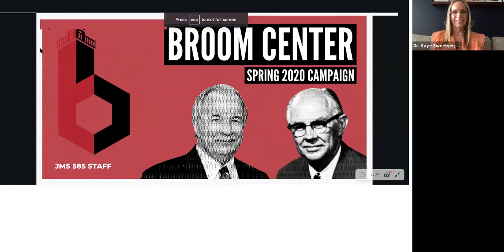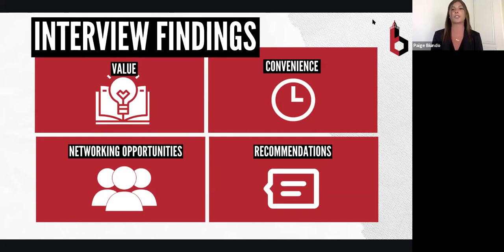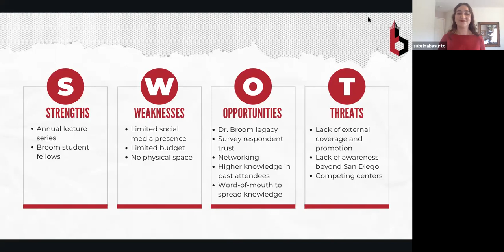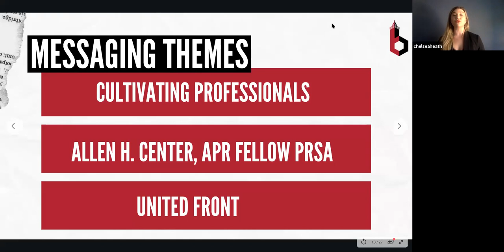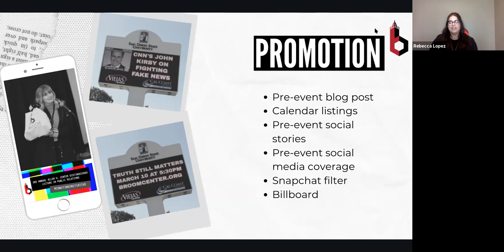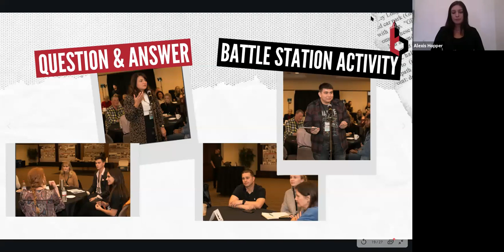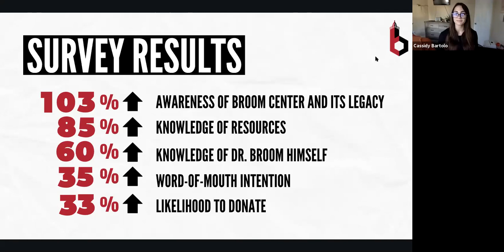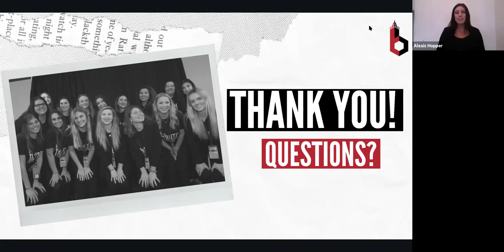3CL campaign client prezo zoom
Final PR campaign client presentation for students in Dr. Kaye Sweetser's JMS 585 Professional Practices in PR course at San Diego State University's School of Journalism & Media Studies. This class of 2020 team represented the Glen M. Broom Center for Professional Development in Public Relations and put on the 3rd annual Allen H. Center Distinguished Lecture in Public Relations as a part of their campaign.